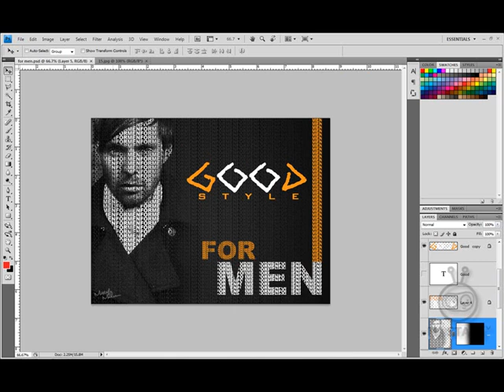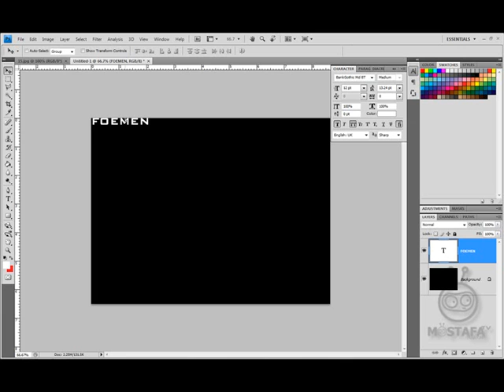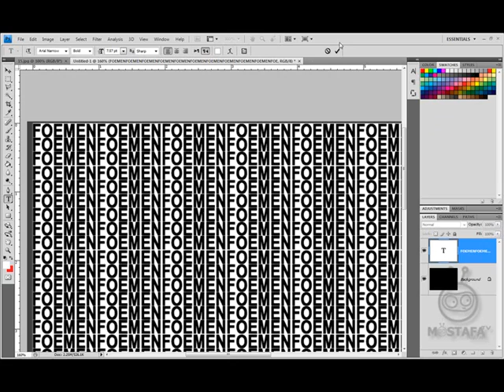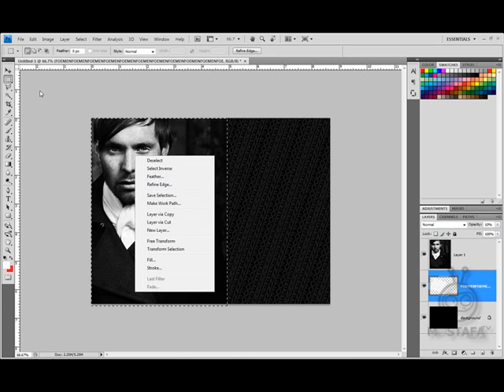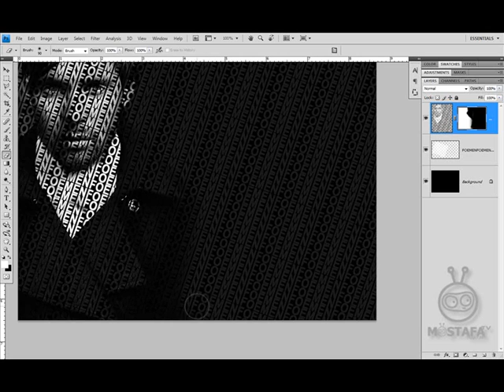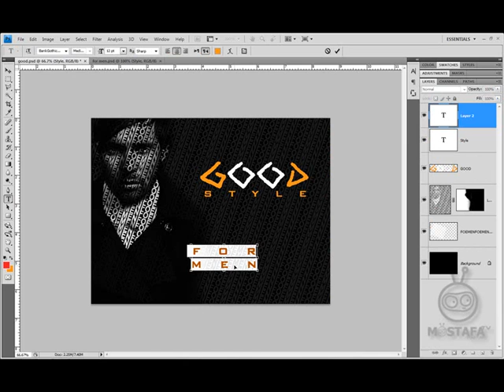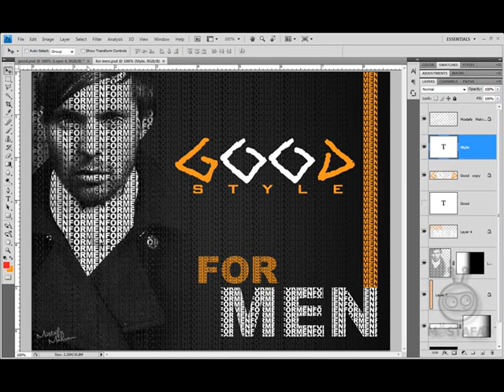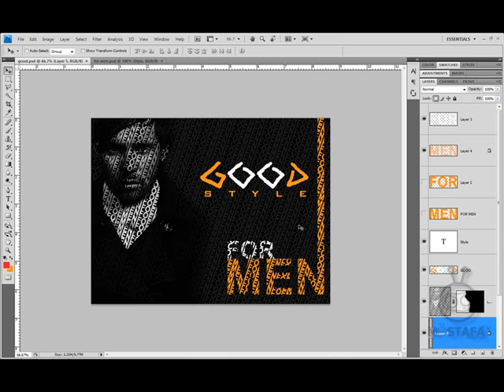تعلم فوتوشوب poster 3